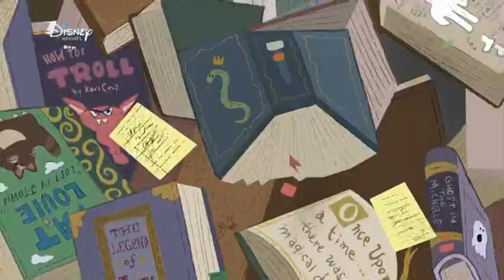🎶 The Ghost & Molly McGee - They're Bringing Back The Bad Boy of Brighton (Hungarian)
Uploaded for archiving purposes.

Oh, I have Twitter as well now! I tweet TV, dubs, censorship related stuff!